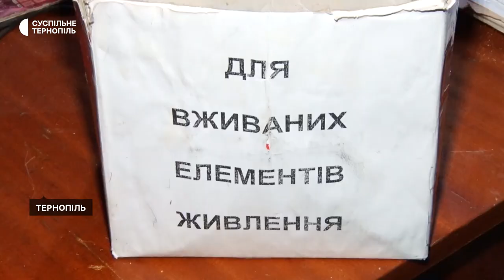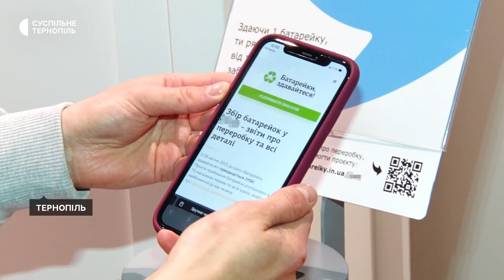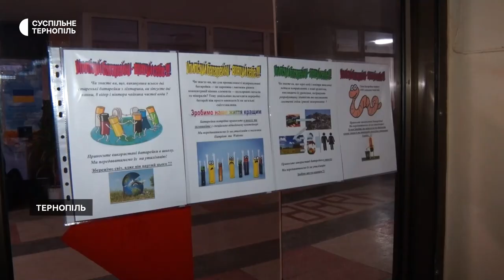Куди дівати відпрацьовані батарейки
У Тернополі недостатньо пунктів для збору використаних батарейок та акумуляторів. Розповів представник осередку обласної Екологічної ліги Степан Вадзюк. Відпрацьовані елементи живлення приймають у мережевих закладах міста, які є партнерами проєкту «Батарейки здавайтеся», - розповіла начальниця відділу екологічної безпеки обласного управління екології Надія Войтович. Цей проєкт діє з 2013 року.